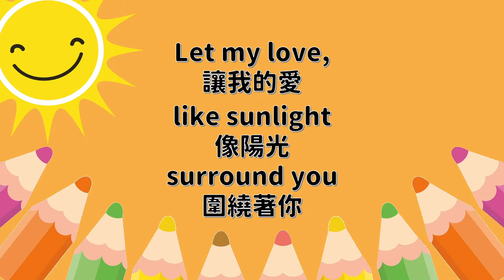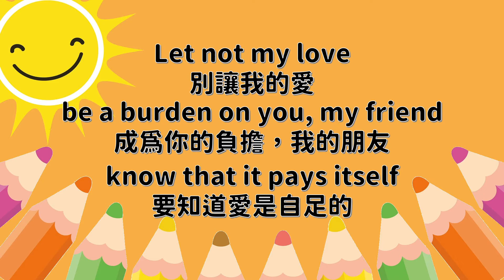【療癒英詩】🖌 螢火蟲 - 泰戈爾 Fireflies - Rabindranath Tagore 🔖 | 心靈充電站 Mind Recharger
本影片從詩人泰戈爾的螢火蟲詩集中揀選了兩首短詩，讓各位在冬末初春能感受到如陽光🌞般的溫暖🧣。

Poems in Fireflies - Rabindranath Tagore
螢火蟲詩集短詩選 - 泰戈爾

Let my love, like sunlight, surround you
讓我的愛像陽光圍繞著你 🧡
and yet give you illumined freedom.
但仍然給你亮光中的自在

Let not my love be a burden on you, my friend,
別讓我的愛成為你的負擔，我的朋友
know that it pays itself.
要知道愛是自足的